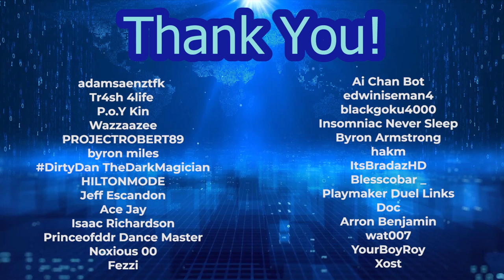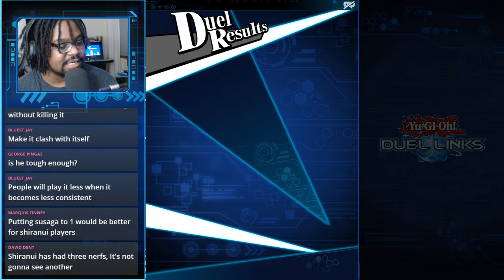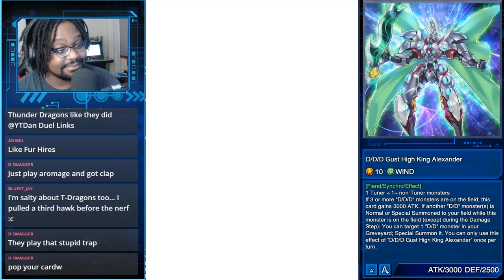D/D/D on Motorcycles!? More Powerful Than Ever! | YTDan Duel Links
Pre-order a signed copy for yourself or a friend Impossible! The D/D/D Deck can become even stronger! With Turbo Duels anything is possible!!! GO TRIPLE D!!!